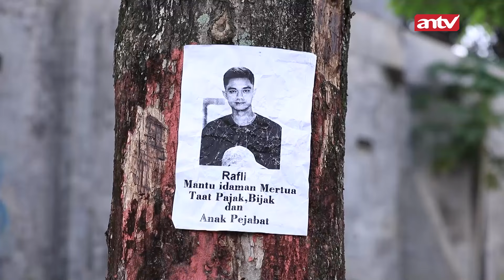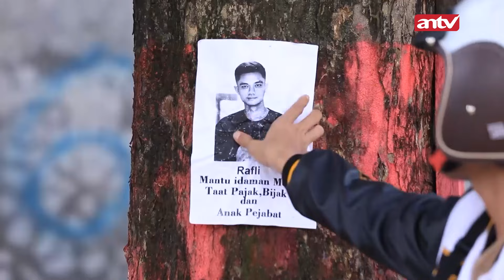Raffi Ganggu Nabil Sama Raya Lagi Jalan Bareng | BestCut Kekasih Halal ANTV Eps13 (2/2)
Nabil merupakan seorang pemuda songong yang menyukai tantangan dengan hidup mengandalkan uang ayahnya. Sementara itu, Rayya merupakan perempuan mandiri yang memiliki dua sahabat dan hidup berdua hanya dengan ayahnya.
Nabil jatuh cinta pada pendengaran pertama dengan Rayya. Pada suatu siang di minimarket, ketika Nabil bersin, Rayya yang berdiri di belakangnya spontan mengucap “Yarhamukallah”. Kata ini mengingatkan Nabil pada almarhumah ibunya.
Hanya sang ibu yang pernah ia dengar mengucapkan kata tersebut saat ia bersin. Oleh karena itu, Nabil nekat mengejar Rayya dan bersikeras melamarnya. Namun, ayah Rayya, Babeh Mansur tak ingin Nabil mengandalkan kekayaan orang tuanya untuk menghidupi Rayya nantinya.

NP 4077
BF 4047 VID# 26